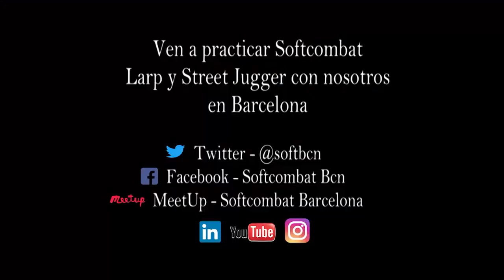Softcombat al Sakura Fest 2024 Gavà Jove | vlog softcombat #47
Sakura Fest és un esdeveniment amb la pretensió d’aglutinar tots els elements i col·lectius que formen part de la cultura “otaku” (aficionats al manga, anime i la cultura japonesa). Pren de referents esdeveniments de gran format com el Saló del Manga de Barcelona,la Japan Weekend o la Comic Con.
El Festival, nascut el 2022, es duu a terme al centre de Gavà, en un espai obert i l'accés a les activitats és gratuït.

REGLAS BÁSICAS PARA EL SOFTCOMBAT

NORMATIVA Y SEGURIDAD
la participación en un evento implica la aceptación de estas:

Para garantizar la seguridad de los participantes, todas las armas ajenas a serán testadas previamente, conservándose el derecho a admisión del arma o del usuario.
Como todo deporte de contacto, hay que tener cuidado y apelar siempre al sentido común y al compañerismo, al inscribirse en nuestra comunidad, el participante o tutores del participante aceptan la total responsabilidad de cualquier daño, lesión, pérdida... que pueda suceder dentro de los entrenamientos.
Consulta los siguientes enlaces para conocer más sobre Materiales y Normativa del Equipamiento

LOPD REGLAS VIGENTES DE LEY DE PROTECCIÓN DE DATOS:
Con la participación en las actividades de Softcombat Bcn Events Associació Cultural, se declara que el interesado acepta la política de privacidad y tratamiento de datos personales acorde a la normativa vigente de la LOPD (UE 2016/679).

La cual garantiza un tratamiento anónimo y confidencial de los datos facilitados, salvo indicación explicita. Además y garantiza que su empleo solo será a modo de cómputo de participantes ante las autoridades legales territoriales de forma numérica, en caso que fuera necesario.

Con la indicación de sus datos (mail o teléfono) y la participación en nuestras actividades, se declara aceptar recibir información sobre los eventos, productos y servicios de Softcombat Bcn Events AC.

De igual modo, declara su consentimiento para que SoftBcn Events haga uso de cualquier imagen, relacionada con el evento, con el fin de realizar promoción y difusión de su actividad a largo plazo.
En caso de estar en contra, se puede solicitar la retirada de la imagen en nuestro correo.

Tags.